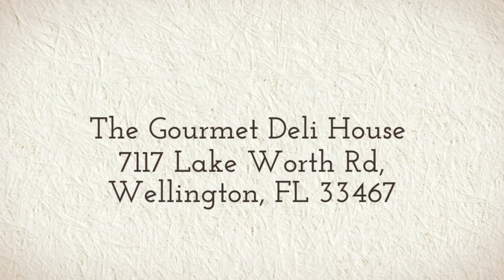Party Platters Lake Worth Florida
For over 28 years the Gourmet Deli House has been serving up the area's best traditional deli fare. With items such as our famous Corned Beef, Pastrami, Fresh Baked Rye Breads, and Smoked Fish. We take pride in our  food and expect nothing less than perfection from all the staff who prepare it. We're constantly looking to improve in all areas and your feedback is key to our success.

 We offer the only dinner theater in the area and we're excited to share it with you. Showing classics like Gone with the Wind, Casablanca, The Quiet Man, Breakfast at Tiffany's, Yankee Doodle Dandy, It Happened One night, The Benny Goodman Story and much more.